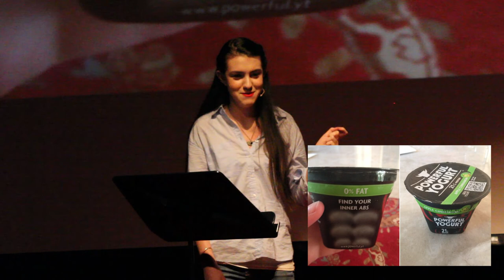Gender perception | Tara Downey | TEDxYouth@SHC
Through an intellectual investigation of society and culture, Tara Downey delivers a deeply important, thoughtful and eye-opening  portrayal of gender and the biases, both conscious and subconscious, we as humans have.

Tara Downey is a sophomore at Sacred Heart Cathedral Preparatory in San Francisco, California. Tara enjoys reading, writing, and connecting with friends online. Growing up in the Bay Area, Tara has been fostered by other people to awareness of how gender, the perception people have of it, and the roles it has in our society affect people's lives. Tara hopes to change people's opinions on it and help people open their minds.